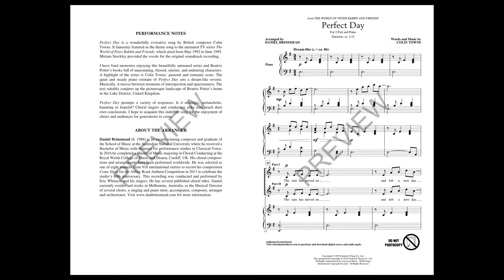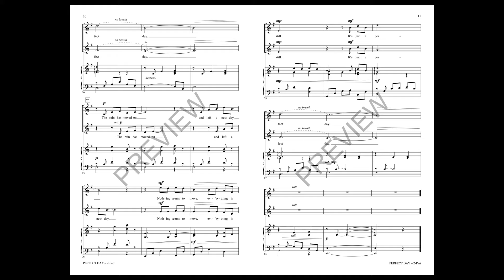Perfect Day (2-Part Choir) - Arranged by Daniel Brinsmead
The quiet and steady piano ostinato of “Perfect Day” from the animated TV series “The World of Peter Rabbit and Friends”, sets a dream-like reverie. The music moves between moments of introspection and spaciousness while the text conjures up the picturesque landscape of Beatrix Potter's home in the Lake District of the United Kingdom.